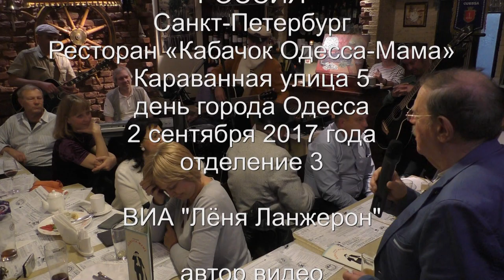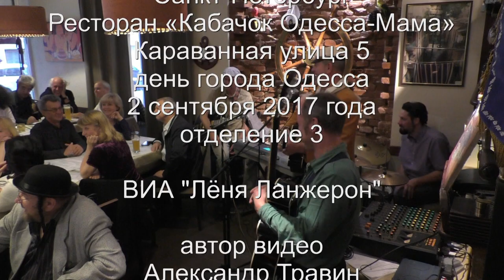День города Одесса. "Лёня Ланжерон" в ресторане Одесса-Мама отд.3 Санкт-Петербург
Третье отделение.
Видео снято 2 сентября 2017 года в Санкт-Петербурге
в ресторане "Кабачок Одесса-Мама", Караванная улица 5.
The video was shot on September 2, 2017 in St. Petersburg
in the restaurant "Kabachok Odessa-Mama", Karavannaya Street 5.